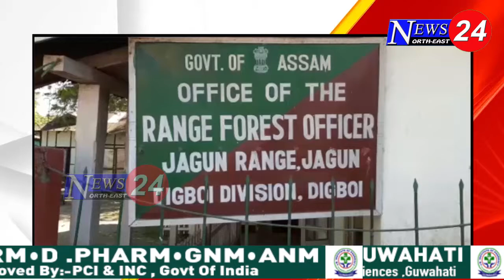সমগ্ৰ দেশতে কৰোনা আতংকৰ মাজতে জাগুনত দেখা গৈছে জংঘলী হাতীৰ উপদ্ৰব || News24 NorthEast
Prokit khobor r hondhan t News24 Northeast